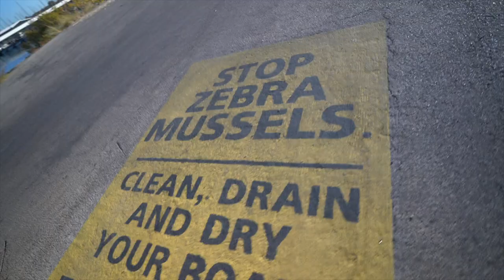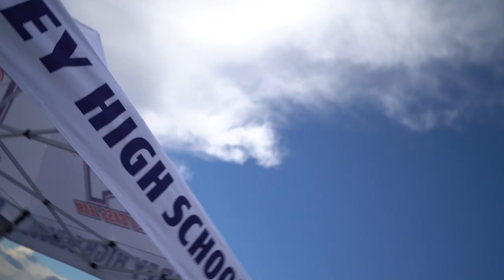Fisherman's Worst Nightmare! Stepping on a TREBLE HOOK (PAINFUL) we try to yank it out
it started off like any other tournament. Pre Fishing went great and Blaine even caught his new PB and then on tournament day, not long before the weigh in, our worst nightmare happens as he steps onto one of our big swimbaits with a large treble hook and proceed to watch videos on the fly of how to remove a hook from your body on YouTube... this ones a doozy

Hook removal videos referenced: 👇🏼